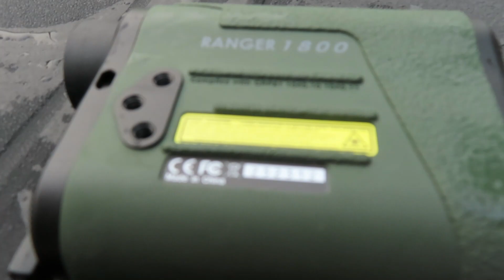In the fog --The truth about Bushnell the Truth --- Vortex Ranger 1800 laser compared